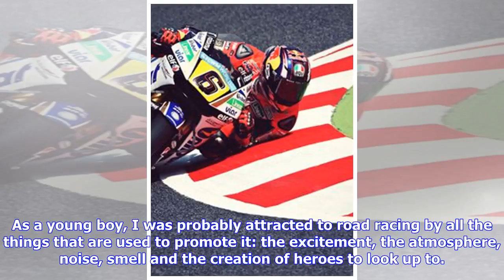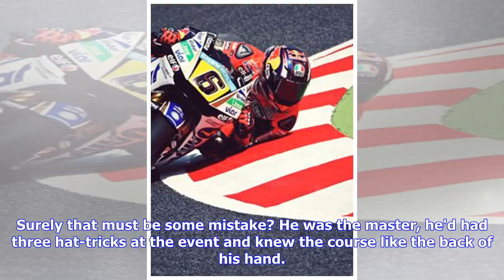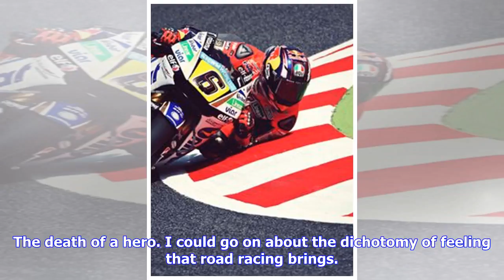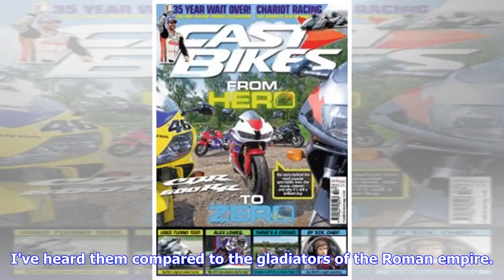Lifelong bikes fan's second thoughts about road racing after years of tragedy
Trevor Smyth It is May 1999. My dad and I are sitting on the bench sofa in our caravan going through the North West 200 programme on the Friday evening before the races. We come to the name Donny Robinson and dad says: "I'll score his name out." "Why daddy?" "He was killed in practice son." This was the last that was said, or thought, about Donny that year and, if my memory serves me correctly, I thoroughly enjoyed my first experience at the North West 200. I haven't missed a year since. The thi...